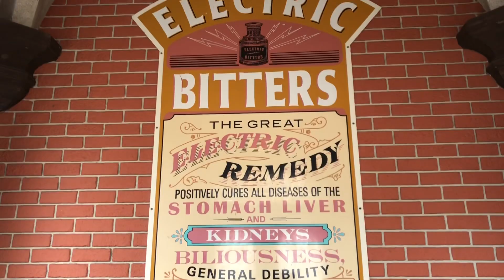Disneyland Paris avec ma famille de tarés !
Petit Vlog sur une journée à Disneyland Paris accompagné de ma famille avec ma sœur, mon beau frère, mon neveu et ma cousine !
Accrochez vous, bonne humeur et fou rire garanti !